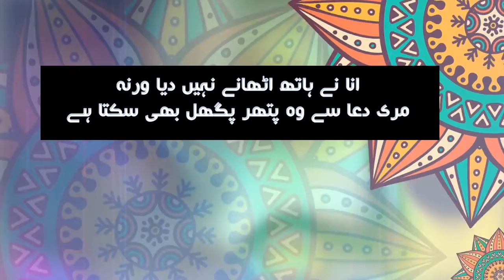اداسیو کا یہ موسم دبدل بھی سکتا تھا I Play Pixzel I Urdu shayari I Best shayari I sad gazal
اداسیو کا یہ موسم بدل بھی سکتا ہے
وہ چاہتا،تو مٍرے ساتھ چل بھی سکتا ہے
وہ شخص تو نے جسے چھوڑنے میں جلدی کی
ترے مزاج کے سانچے میں ڈھل بھی سکتا تھا
وہ جلدبازی خفا ہو کے چل دیا ،ورنہ
تنازعات کا کچھ حل نکل بھی سکتا تھا
انا نے ہاتھ اٹھانے نہیں دیا ورنہ
مری دعا سے وہ پتھر پگھل بھی سکتا ہے
تمام عمر ترا منتظر رہا محسن
یہ اور بات کہ رستہ بدل بھی سکتا تھا

We entertain you through our best experimental videos, Life Hacks, toys Unboxing and reviews and DIY videos, so friends keep enjoying with us. The best channel on YouTube to show you the experiments related to all topics.
1. We will provide Content Full Quality Video.
2. Our Video will be Informative and Useful.
3. Get in touch with Famous Personality through the world.
4. Subscriber can Expect their Desire video by comment or mail.